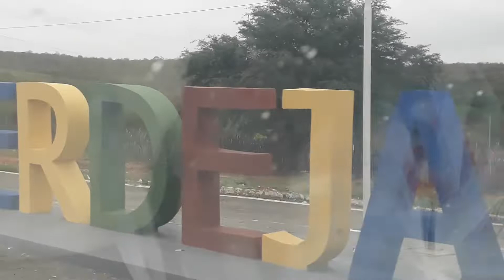ENTRADA DE VERDEJANTE PE